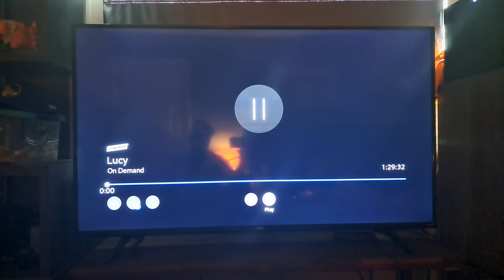Universal Pictures (2014) #2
Taken from a Cinemax on Demand Print of the Action and Adventure Film, "Lucy".